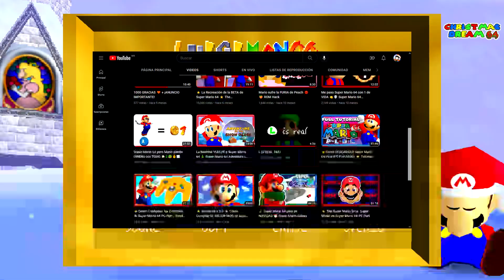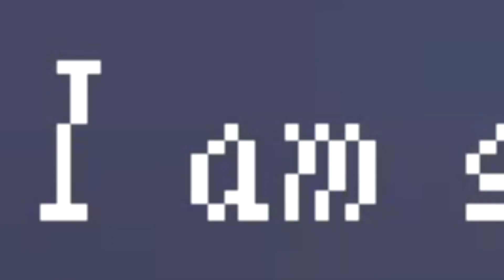El Sueño Navideño 64 😴🎄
HO HO HOO CHICOS!!! Bienvenidos a otro ROM Hack Navideño de Super Mario 64, esta vez es uno llamado Christmas Dream 64, creado por @Alkamyst04 (a.k.a. Luigiman04)

El Rom Hack en cuestión fue creado para la Quinta Competición de ROM Hacks Navideños de @SimpleFlips .
Espero les guste el Especial Navideño de Christ,as Dream 64 completado al 100% en español obvio xd.
Es la 3ra vez consecutiva que hago uno de este tipo, jugando ROM Hacks de Super Mario 64 de Navidad. Feliz Navimom, y prosperÓ añÓ nuevÓ  🎄🧡

TIMESTAMPS:
00:00 INTRO
02:12 The Cave
02:22 Christmas Dream
04:35 Chocolate Red Coins
05:43 Shoot the Target
06:40 Save the Baby Penguin
07:45 Santa's Lost Presents
08:10 On Top o' the Tree
08:33 Whirl in the Cave
09:19 100 Coins Star
09:41 7 Stars &Castle Unlocked
10:00 The End

🧡 SÍ QUIERES APOYAR AL CONTENIDO DEL CANAL 🧡
💰💵💸💲🤑💹 Únete a LOS MIEMBROS para acceder a beneficios 💰💵💸💲🤑💹

MUCHAS GRACIAS POR SU APOYO QUE SIEMPRE SE AGRADECE, CUÍDENSE, HASTA LUEGO, CHAOOOOO!!!
- Charly -